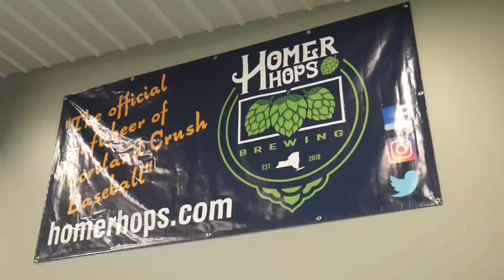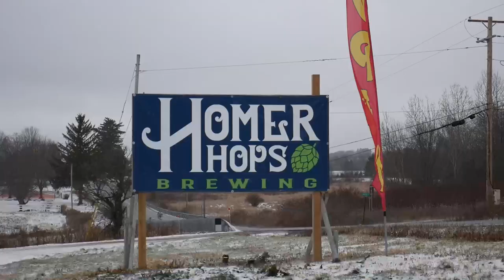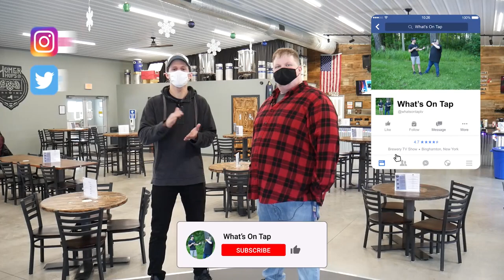What's On Tap - Homer Hops Brewing, Homer, NY (S1E29)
Right off exit 12 on I-81 we find a place with a beer and shirt commemorating the exit! Only a few minutes down the road in the town of Homer, NY; Homer Hops Brewing found their home this past year after brewing for a couple years. With a nice big stage for live music inside, and beautiful outdoors space, everyone is loving Homer Hops and the incredible beer they brew.

Intro/Outro Music: Chunky Peanut Butter by Friendz Music
All other music licensed through Soundstripe.com
What's On Tap Logo created by: Erik Knapp
Pour Four Logo created by: Gabi Lacijan